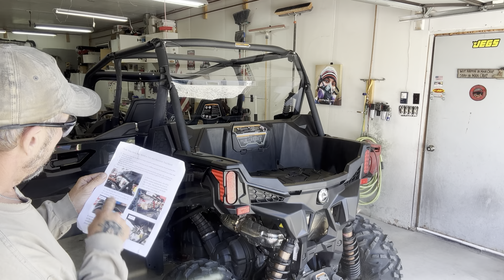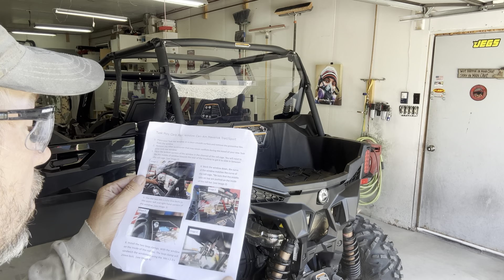Can Am, Maverick, Sport, Max, Tusk rear window install part 1, 2023 Can Am Maverick Sport Max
This video shows me installing a rear window from Tusk, on my 2023 Can Am Maverick Sport Max, this part #1, after I find the LOST NUT, I come back with part #2 to finish.